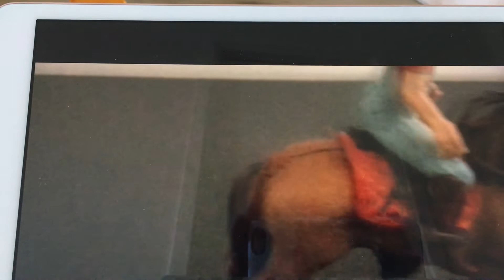The Halloween trail ride🐴🎃||Not real#Schleich